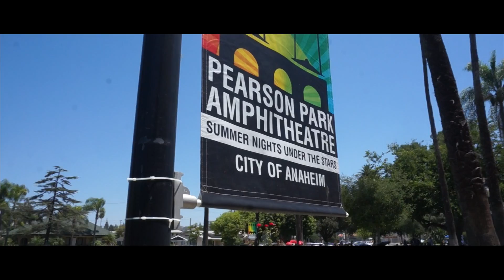Nonosina Summerland Festival/Anehiem, Ca - Summer 2K17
a quick edit i made from nonosinas summer land festival on june 25 2017. the next day was israel kamakawiwoʻole 20th year gone so i dedicated the video to him.